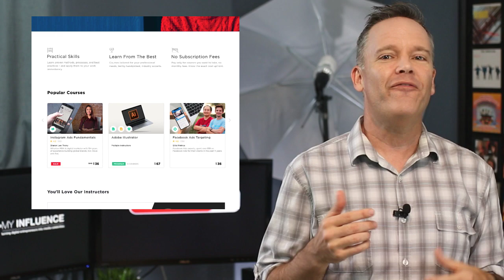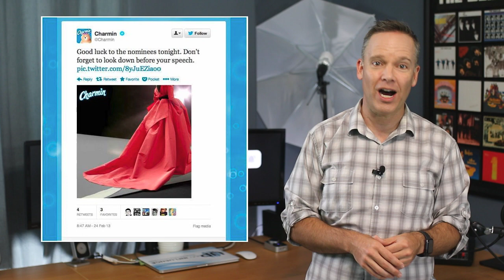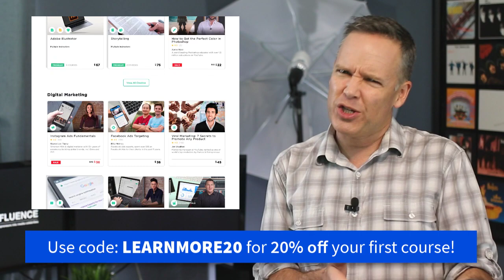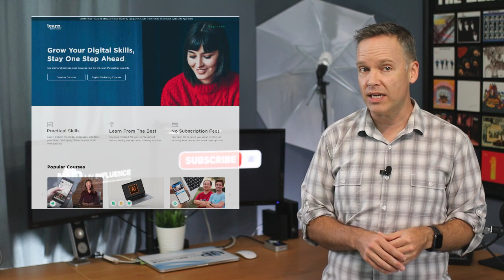Newsjacking 2019 - How to use David Meerman Scott's News Jacking System to Get Major Media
Leveraging trending news for press attention is the hot social media trend sweeping the nation in 2019 and all the cool entrepreneurs are doing it!

Click here to check out this course on Learn from Fiverr!

I’m Josh Elledge and I’ve been in the media more than 2000 times. I teach business owners and executives how to grow your influence and authority so you can grow your revenue. When you subscribe to this channel, you can rest assure that my videos are going to help you connect with influencers and media while you build your audience and your success.

Now - mega props to David Meerman Scott for originally coining the term, ‘newsjacking.’ It’s an excellent word!

I’ve been teaching on this subject for over a decade and I’d really like to dig in on why social media (particularly Twitter) is such a critical step to getting press coverage through newsjacking.

It’s not enough to just produce content. It’s all about connection. Some people hope they can just write a blog article on a trending topic and they’ll automagically go viral. It takes a little more than that.
In this video, I’ll reveal some pitches that would work well - and again… we’re gonna be talking Twitter - why? Because like 99% of media folks I know actively use twitter. It’s just a very immediate newsy platform, it’s generally more business-related than say a reporter’s personal facebook or instagram account - and it’s generally a great place to get a quick response.

Even if you’re not a “twitter person.” You may have set up your Twitter profile three years ago then promptly forgot the passwords (which can happen if you don’t really get twitter). It happens a lot, I get it.
I will say that this part is very critical. Your profile-slash-branding, your follower count, and your engagement really matter. I talk about this a lot. If your indicators of authority are missing - or you just look like an amateur, you’re not gonna get very far. Look - I could sugar coat this for you - but we all pre-judge folks online based on their perceived authority and branding. Reporters are going to be hyper-selective on who they engage with - so you should put some real effort into communicating your expertise.

Want some more evidence about why this matters? Consider Internet dating, for example. If your profile image and bio are just not that great, people will swipe left before they can even get to know you. Science and psychology agree: a great photo will open up more opportunities for you.

Let’s get back to Twitter. You don’t need to have a billion followers to have a social media presence that gets press attention. However, an account that has a thousand followers will generally get a few more seconds of evaluation than someone with under a hundred. Those extra few seconds can really matter when you are wanting someone to consider you.

All this said, I don’t want to NOT reach out if your account is newer. Just clean it up and know that as you grow, it gets easier.

So - assuming that your profile is good to go let’s talk about how to pitch the media in 2019 and beyond using newsjacking on twitter.
With these few simple steps, you can easily begin using current events, hot topics, and trending news to get the attention of journalists on Twitter.

👩‍🎓 Free scholarship for our intro to high-ticket sales course + pro-bono coaching call IF...
❤️ Your business earned less than $250K in the last 12 months OR -
❤️ Your business is majority owned by: military veteran/active-duty, woman-owned, LGBTQ+-owned, minority-owned

✅ If you sell high-ticket, we may be able to joint-venture and I can get you 3-5 high-ticket sales appointments a week: